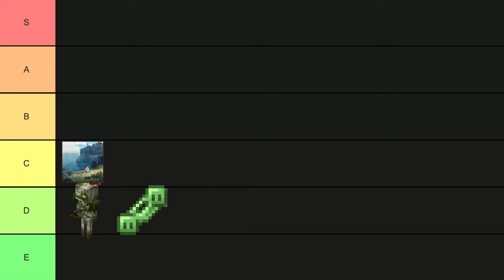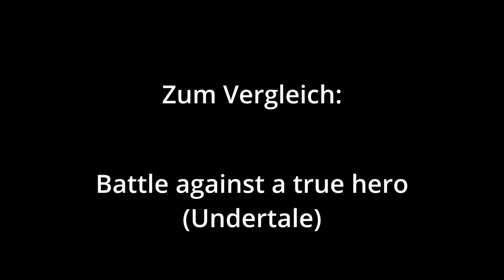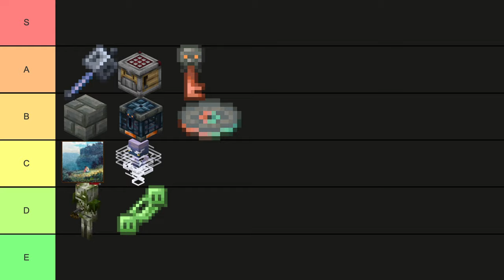Alle Minecraft 1.21 features ranken!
Ich wurde genötigt wieder ein video zu machen, also habe ich die Kraft von 0 Motivation und 0 Interesse für das neue Minecraft Update vereint und dieses scheiss video in einer halben studen gemacht :3
Credits:
- Creator & Precipice by Lena Raine and Aaron Cherof
- Battle against a true hero by Toby Fox (Undertale OST)